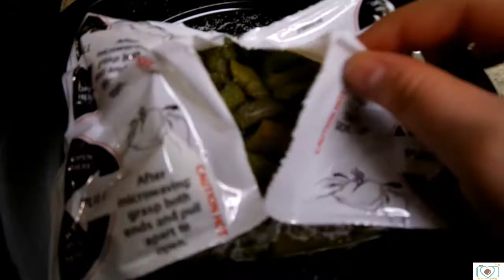WE ARE MOVING?!?!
So our lease is up in about a week so we have to decided to talk to our landlady and try to move into another unit! hope you guys enjoyed this video stay tuned for my DECORATING MAKEUP BRUSHES video!!! love you guys!